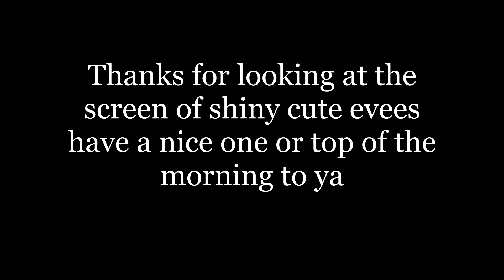Shiny Eevee Team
This video showcases how shiny evee has the best shiny forms ever. (i wish flareon was blue like blue fire). Anyways just your standard battles nothing too fancy so yeah.